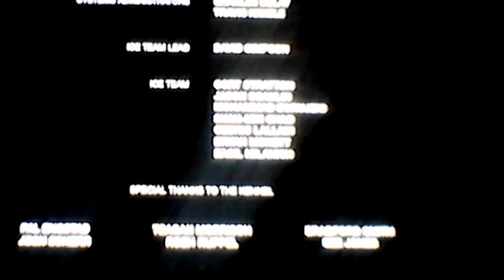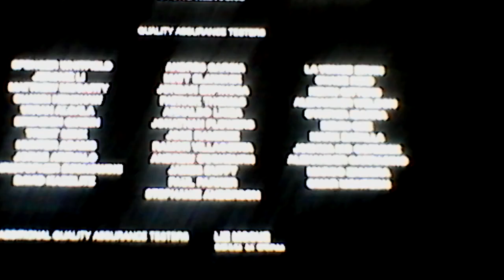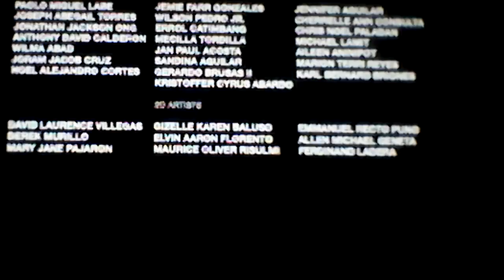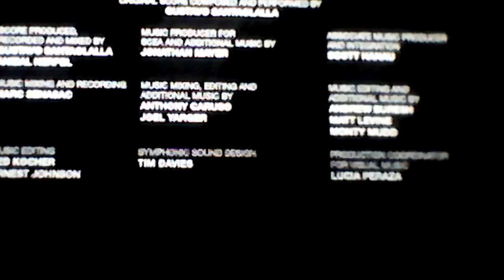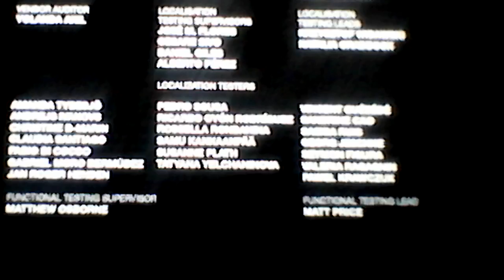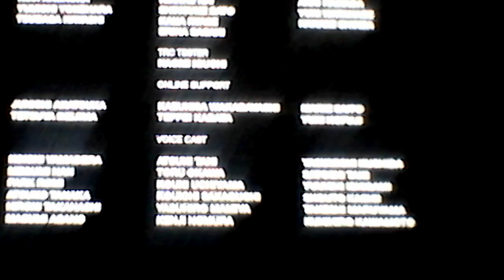The Last of us #16 The End of Story